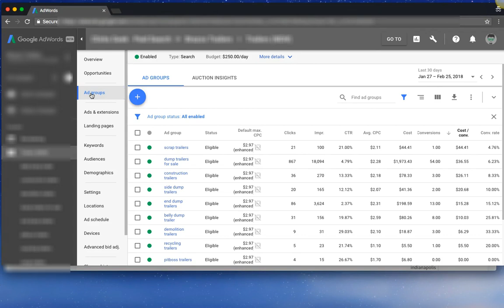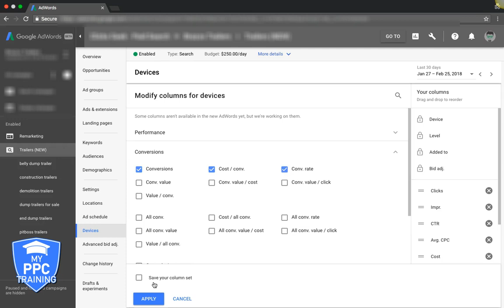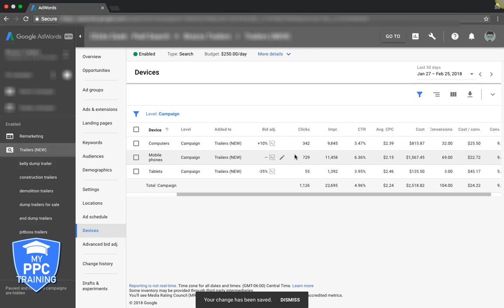Google Adwords Bid Adjustment Tutorial (Live Case Study)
Google Adwords bid adjustment. In this video we show you a live case study for Google Adwords bid adjustments. We show you how we tweak and optimize our Adwords campaigns and bidding strategy based on campaign performance.

⏱️TIMESTAMPS⏱️
0:00 Intro
0:23 Getting Started
1:20 How to adjust bids
5:40 Outro